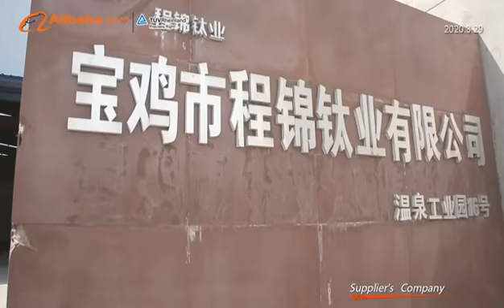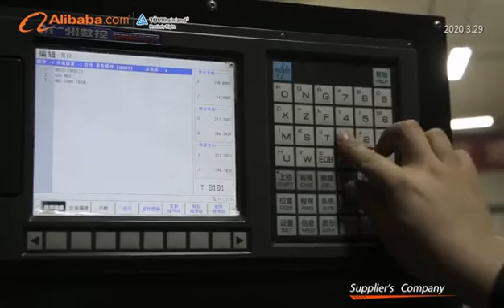Baoji Chengjin Titanium Industry 2020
Baoji Chengjin Titanium Industry Co.,Ltd.
we , a manufacturing and trading combo, produce and export titanium products.
1.10 years manufacturing experience
2. Small MOQ is available
3.With ISO9001:2015 and SGS certification
4.We can design according to customers’ request
5.Size can be customized
6. Both imperial and metric standards
7. Color customization: Ti natural, gold , black, green, blue, rainbow